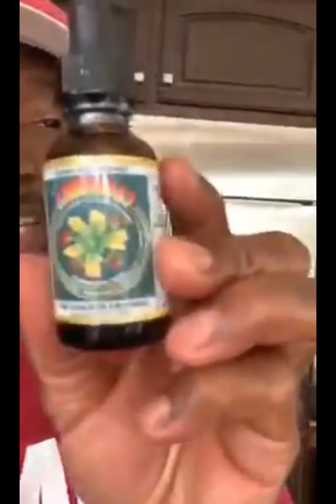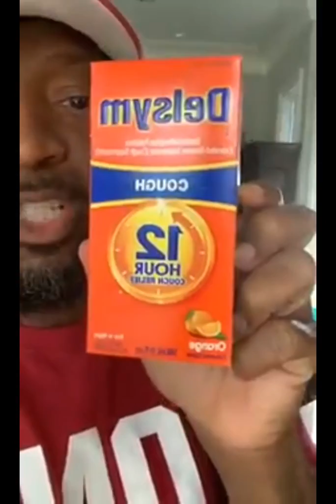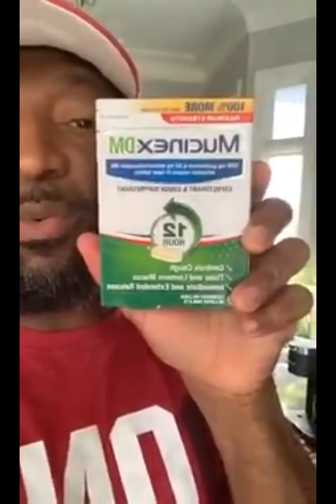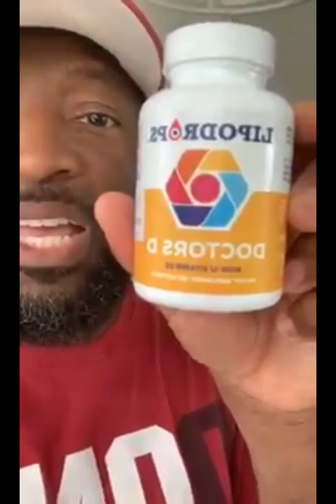Rickey Smiley on Covid-19